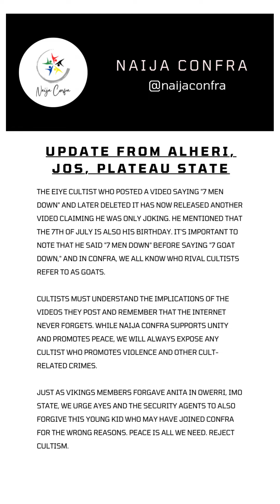Update from Alheri, Jos, Plateau state